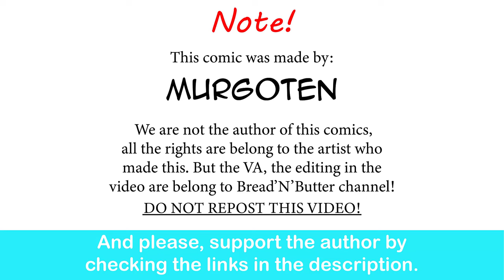The Slogging Knight| comic by Murgoten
Check out "The Slogging Knight," a hilarious comic by Murgoten featuring an original character on a wild adventure!